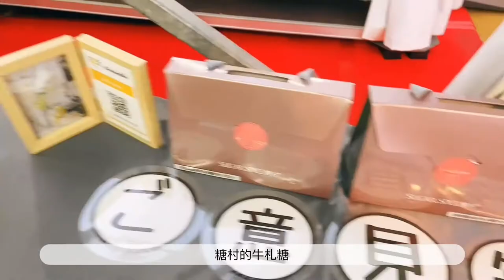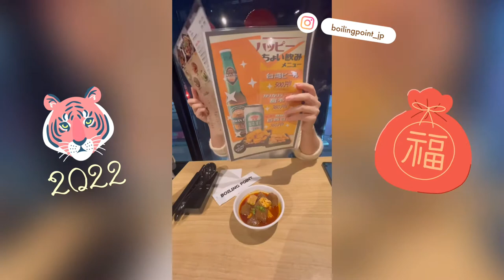🇯🇵 前東京都民過年生活紀錄｜🎄六本木聖誕市集｜🗼東京鐵塔台灣祭｜厚片兔司｜ TOKYO life vlog 67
vlog 67舊片新包裝重新上傳，加量不加價

有興趣就看看吧

00:00 🎄 聖誕六本木
01:21 🥢  線上尾牙
01:47 🎁 聖誕禮物開箱

02:10 🥬 年菜準備
                 逛到腿軟超級多樣化包材店 シモジマ 淺草橋本店
04:57 🧧 淺草寺跨年
06:09 🇹🇼 東京鐵塔台灣祭
08:26 🍲 除夕夜台灣臭臭鍋Boiling Point - Taiwanese Hotpot (Shibuya Udagawa)

   《桃花笑》電音版：錦零
     Others are provided by APP VITA